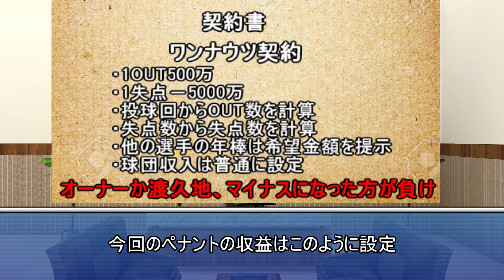【ワンナウツ契約ペナント】オーナーVS渡久地東亜どちらが破産するか？【パワプロ2020】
以下再生リストです